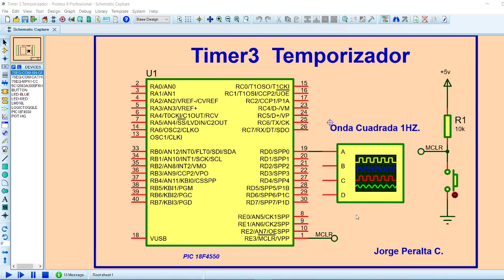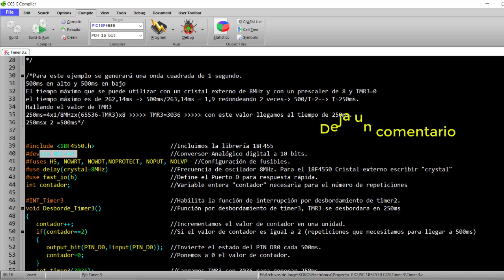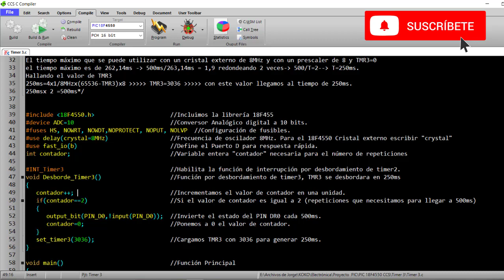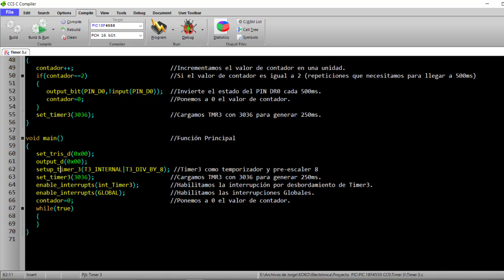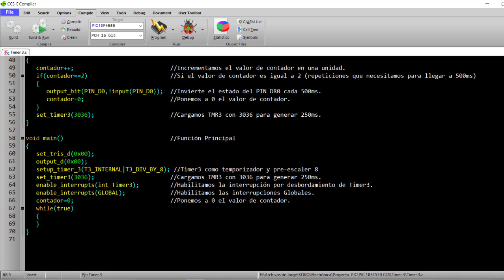PIC18F4550 TIMER 3 TEMPORIZADOR CCS PIC C COMPILER Jorge APC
En esta aplicación del TIMER 3 del microcontrolador 18F4550 se generará una onda cuadrada de 1 Hz, cabe señalar que esta programación se puede aplicar a otros microcontroladores como el 16F84A, 16F628A, 16F877A, 16F887, 18F2550 y mas.

Jorge APC